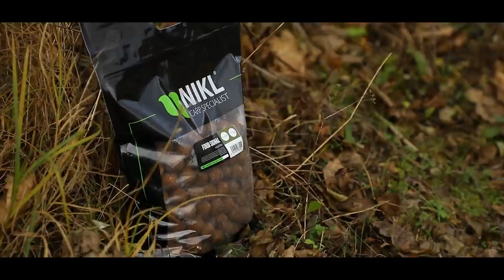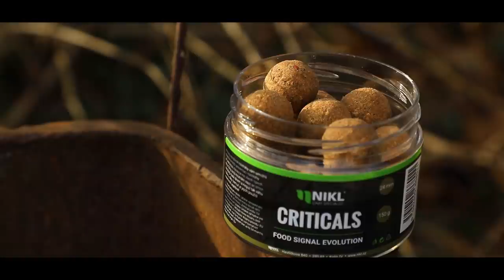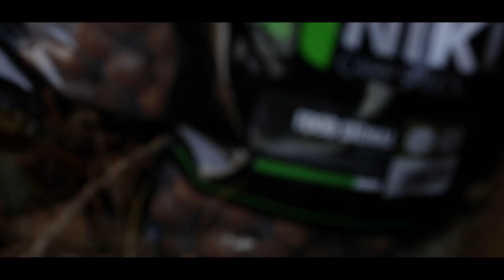Boilies Food Signal Evolution pod Pálavou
Karel Nikl vyrazil během loňského, pokročilého podzimu do Francie, naposledy otestovat chystanou novinku pro rok 2021 - boilies Food Signal Evolution. 🍂
Souhra okolností jej však dovedla zpátky domů, pod Pálavské kopce, kde se s spolu Jirkou Majerem a Radkem Zaviačičem, vydali po stopách místních, kapřích mohykánů. 💪

Celá řada Food Signal Evolution půjde do prodeje poslední, únorový víkend (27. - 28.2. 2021), kdy plánujeme online výstavu nazvanou NIKL ONLINE SHOW, více informací již brzy! 💚